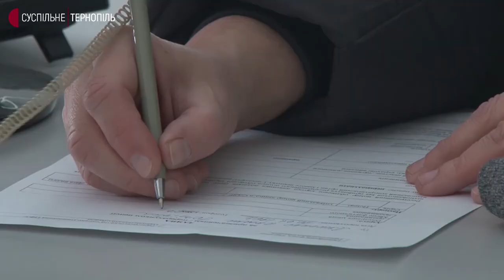Переселенці можуть звертатися до відділень Пенсійного фонду, щоб отримати пенсію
Люди з областей, де тривають обстріли, можуть звертатися до відділень Пенсійного фонду у Тернопільській області, щоб отримати пенсію. Про це розповів начальник управління обслуговування громадян обласного пенсійного фонду Василь Дубовий.